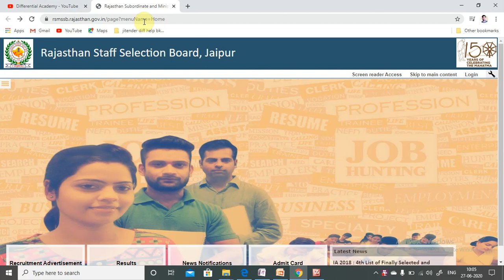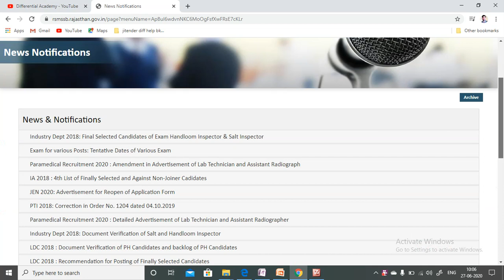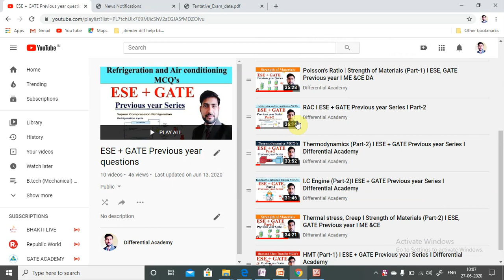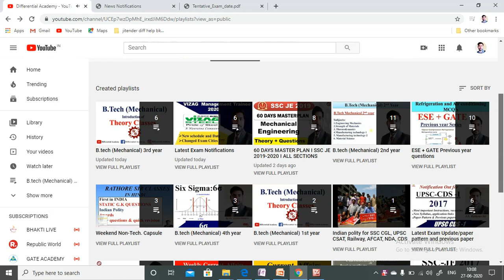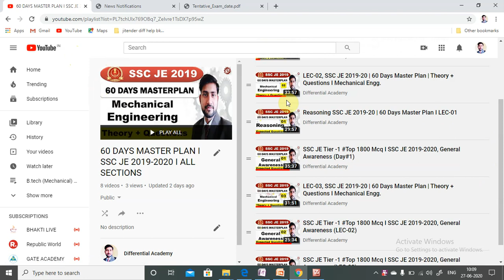RSSB JE 2020 EXAM DATE IS DECLARED I PREPARATION STRATEGY- RSMSSB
RSSB_JE2020 EXAM DATE IS DECLARED I PREPARATION STRATEGY
and Air conditioning ESE + GATE
Previous year MCQ’s Series